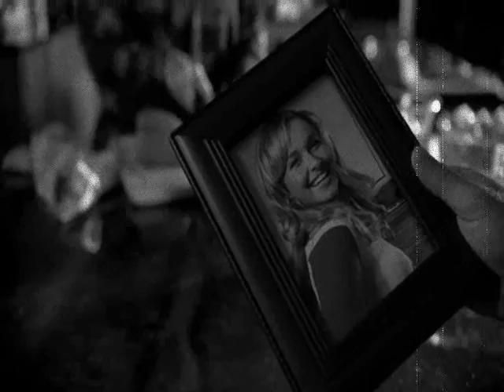Sylar /Claire -Last to know